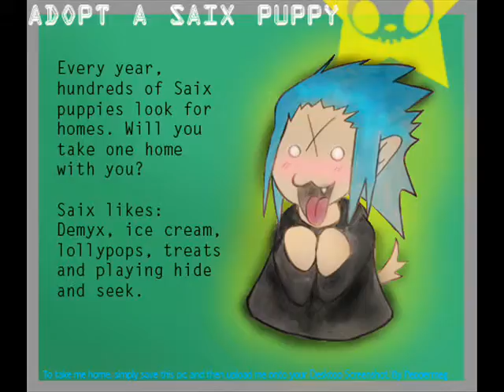saix il mago che danza sulla luna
guardatelo xk c'è anceh molte delle sue gif belline continuate a guardare i video che metto anceh nelle prossime ci sarà saix... forse forse ci metterò qualcun altro...
(che discorso del )